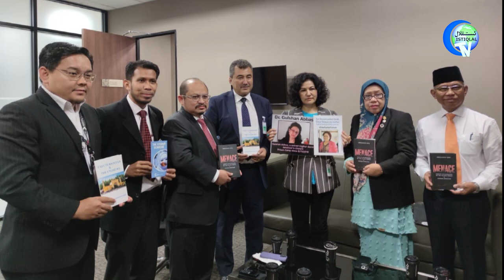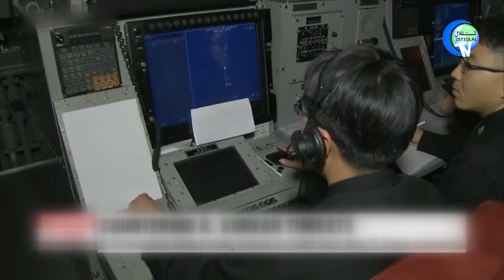ئىستىقلال كۈندىلىك خەۋەرلىرى 2022-10-05، ئۇيغۇر ئايال: بىزنى ئېتىۋېتىڭلار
ISTIQLAL KÜNDILIK XEWERLIRI 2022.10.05 / UYGHUR AYAL: BIZNI ÉTIWÉTINGLAR